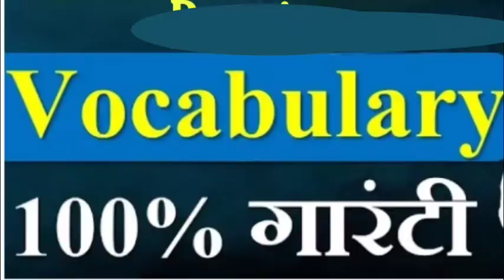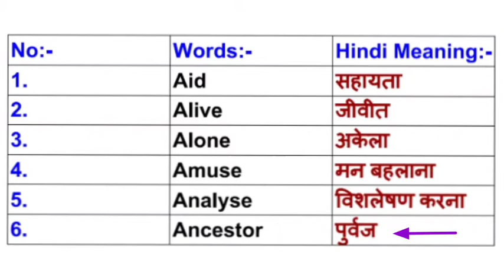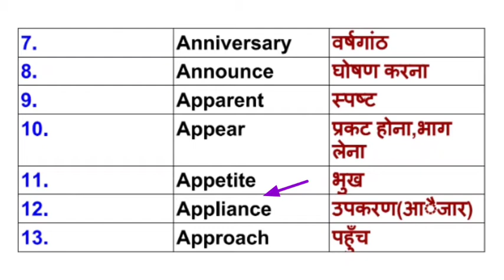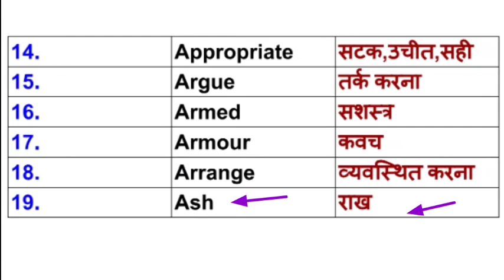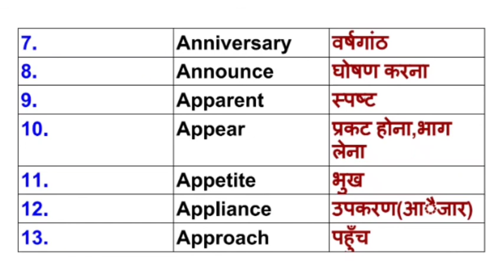20 Important vocab for spoken english | Vocabulary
20 Important vocab for spoken english | Vocabulary   | A to Z Vocab | a to z vocabulary, a to z vocabulary , a to z vocab by R one j English sir, a to z vocab, a to z vocabulary by harsh sir playlist, a to z vocabulary words with hindi meaning, a to z vocabulary words, a to z vocabulary wifistudy, a to z vocabulary words with meaning and sentence, a to z vocabulary words by harsh sir